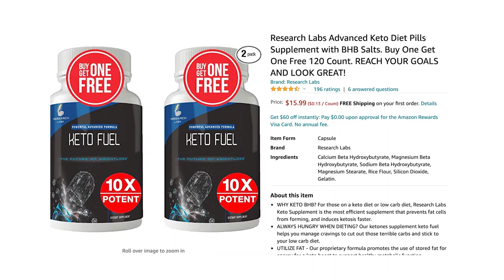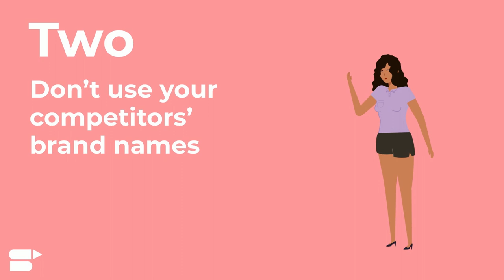7 Crucial Mistakes to Avoid on Your Listings - Amazon Listing Optimization Guide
Check out SellerApp’s Amazon Listing Quality Checker:
The most complete listing quality analyzer in the industry!

In this short Amazon product listing optimization guide, let’s take a look at 7 crucial mistakes to avoid while creating/optimizing your Amazon listings, shall we?

Hey sellers! In this video, we look at 7 crucial mistakes to avoid on your Amazon product listing. Knowing how to create a good product listing is essential if you want to be successful on Amazon. If you take a look at some of the best Amazon listing examples and it’s sales figures, you’ll see why. It will also help in enhancing the visibility of your product, increasing your product sales, and growing your business.

There are a few Amazon product listing guidelines that you need to follow - check out our listing optimization playlist.👆 But did you know that there are a few crucial mistakes to avoid as well? If you didn’t, then this video is for you!

So, let’s get started! Share your thoughts and opinions in the comment section below👇